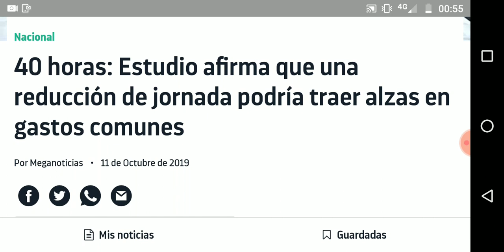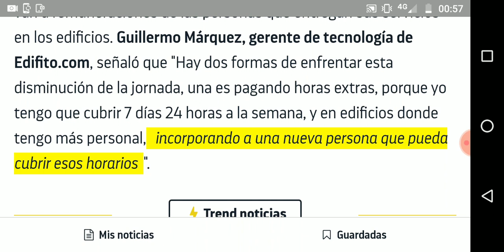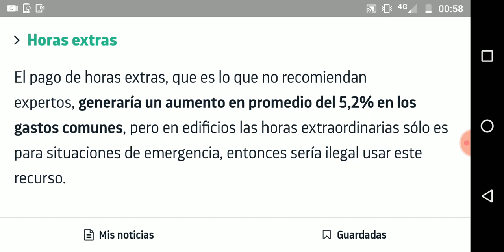Estudio afirma que reducción de jornada a 40 horas traería alzas en gastos comunes